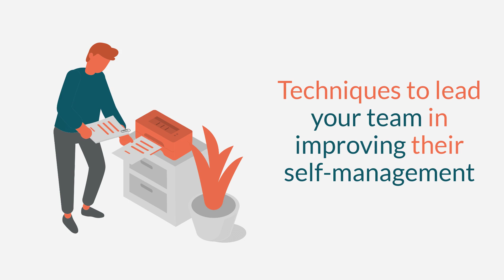Improve the Productivity of Your Remote Staff with Dr. Francis Eberle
Let’s face it: Remote work is here to stay. Although there are many benefits for both employers and employees, there are some challenges too—specifically with productivity.

Stress, overwhelm, and isolation are key factors in employee productivity levels. During this Personal Leadership Hour, we will discuss how you can influence your team to be more productive and improve their self-management skills to manage time, priorities, and resources.

You’ll learn:

🔍 The hidden impact that isolation has on remote workers
🧑‍💻 The relationship between motivation and self-management
🗒️ Techniques to lead your team in improving their self-management

Dr. Francis Eberle is a leadership and organizational advisor, speaker and author. He believes that people development is business development. After spending more than 25 years as an executive for non-profits and start-ups, Francis helps organizations build people strategies, collaborate and identify opportunities.

TCL Members can watch this recording of a live event for FREE Not a member?